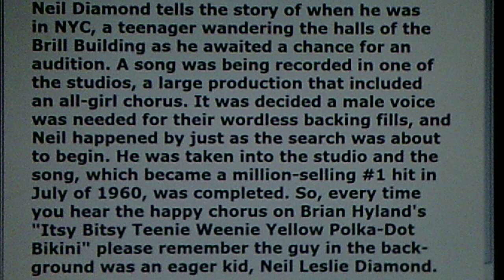Neil Diamond: "Porcupine Pie" (1972)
Source: vinyl UNI 45 #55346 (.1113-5), released July 31, 1972